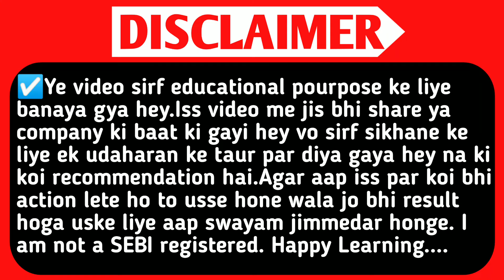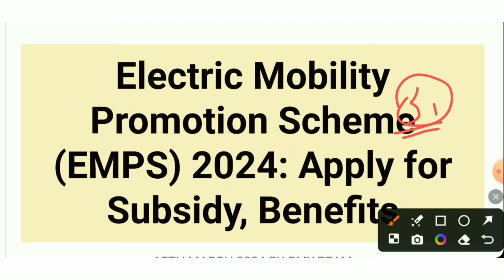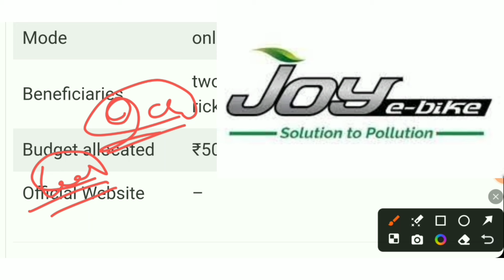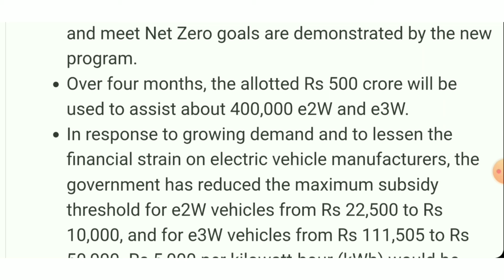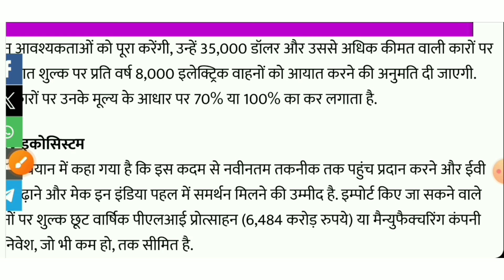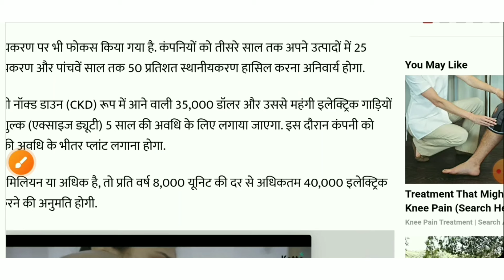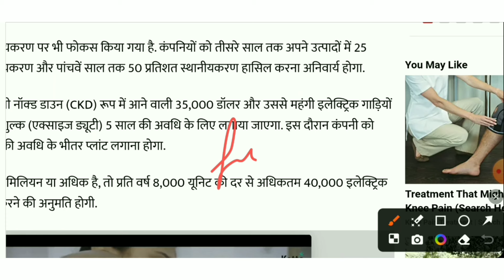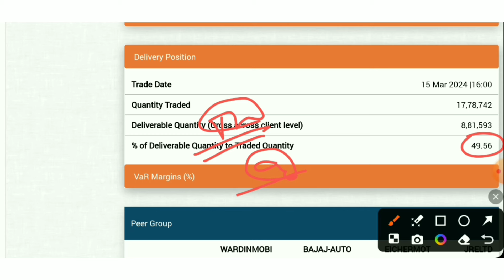Wardwizard Share News.Wardwizard Innovations Share News.Wardwizard Share Latest News.Smse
TOPIC QUERIES:-👇

SMC
aceink
vivek bajaj
vivek bindra
nitish rajput
ujjwal patni
pranjal kamra
dhruv rathi
Pushkar Raj Thakur
akshat Shrivastava
asset yogi
malkansview
booming bulls
groww
warikoo
abhi and niyu
stocks
5 best stock under rs 100
top stocks
stock to buy in
Multibagger stocks
Multibagger shares
best stock
best shares
penny stocks
penny shares
demat account
stocks for beginners
multibagger share